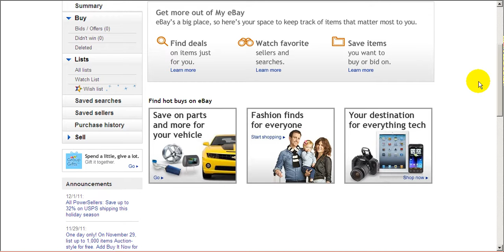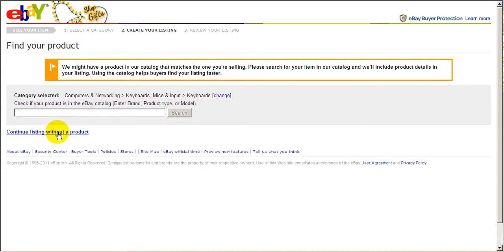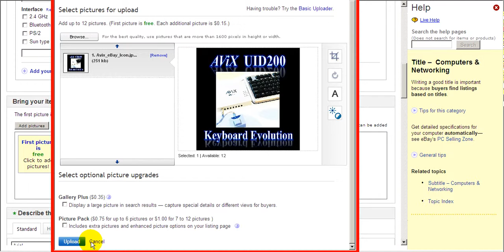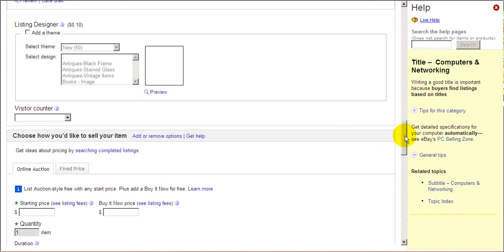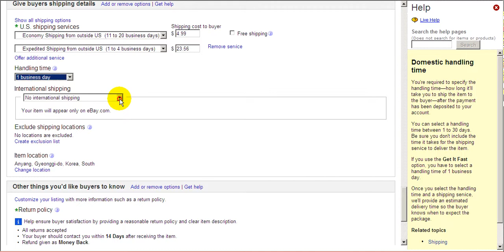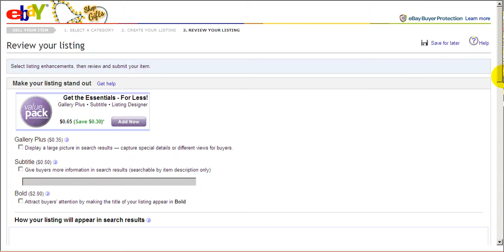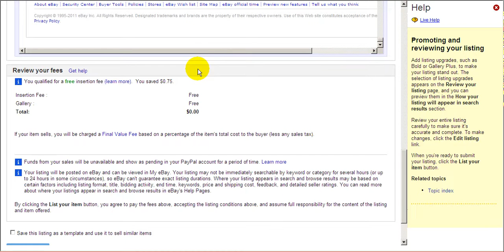Avix_eBay_Listing_DEMO.avi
This is a simple how to list your eBay item using html text file. Now log in to your eBay account - Go to My eBay - Go to Sell - List Your Item. First click Browse categories - Choose the correct category, Write the Title of your item, Item Condition if it is new or used, Select the Main FREE icon image, Copy & Paste html from the text file, Decide the starting price, Select the handling time, Let the viewers choose the shipping method, Select your returning policy. and Voila! As easy as 1-2-3! Your eBay item is successfully listed for an exciting Auction Format!  : Introducing AVIX UID200 - Keyboard System, USB Keyboard, Keyboard Evolution, Universal Input Device, Avix Custom USB Keyboard